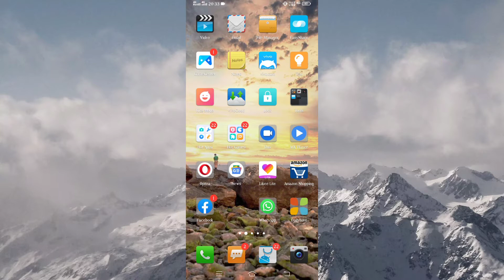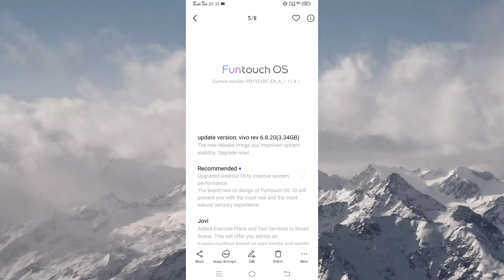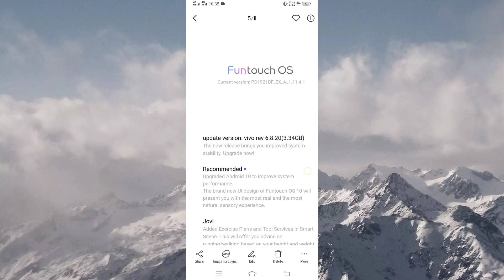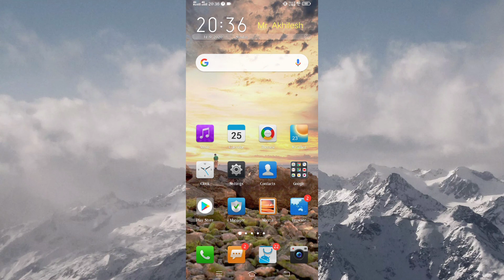Vivo V15 Pro New System Update || How To Vivo V15 Pro New Update || By Technical Akhilesh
Vivo V15 Pro Roll-out  New System Update
Android 10 Update Vivo || Vivo V15Pro Roll-out UI Update On Vivo Vivo V15 Pro || Vivo v15 Pro New Update

Link 🔗
vivo vivov15pro vivov15proupdate vivov15 pronewupdate